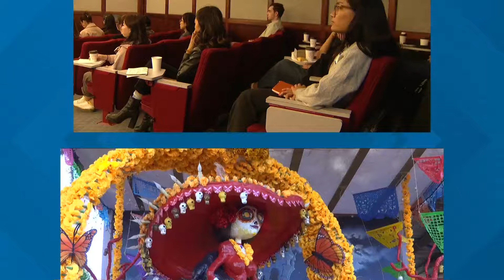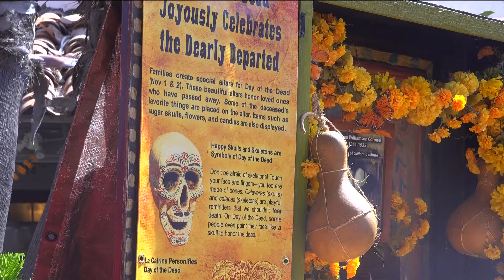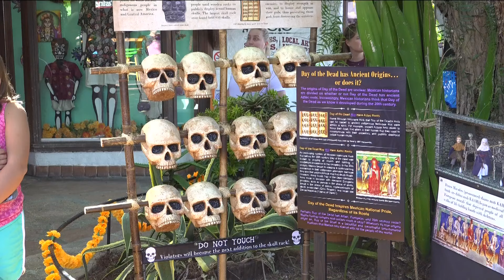Día De Los Muertos celebrations in San Diego County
You can honor and remember your loved ones at these celebrations across the county.